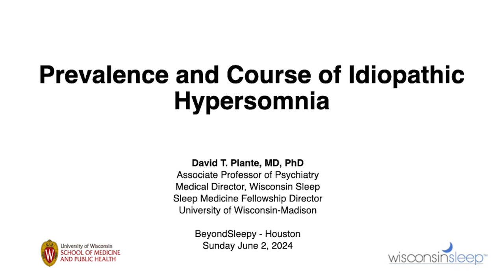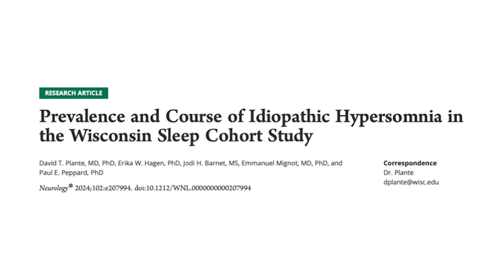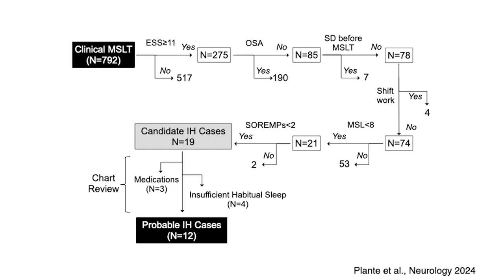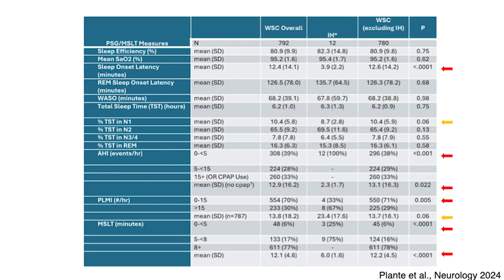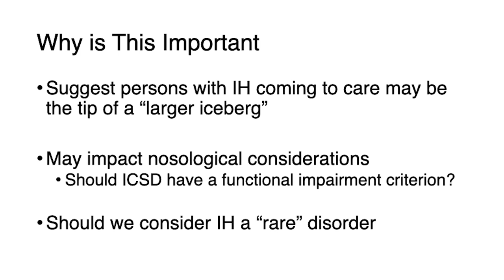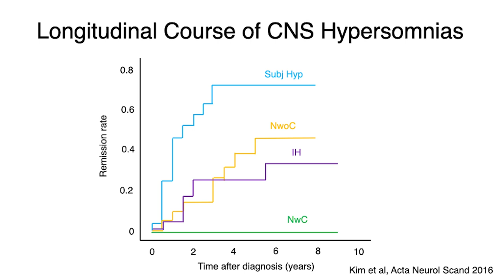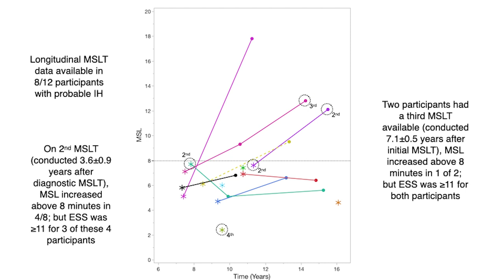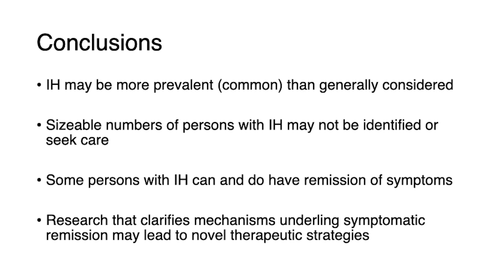Prevalence and Course of Idiopathic Hypersomnia with David Plante, MD, PhD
At BeyondSleepy 2024 in Houston, TX, Dr. David Plante discusses the recently published data on the prevalence and course of idiopathic hypersomnia along with defining what prevalence and course means.

David Plante, MD, PhD is a clinician-scientist with specific expertise in central nervous system disorders of hypersomnolence as well as the interface of sleep and neuropsychiatric disorders. He is currently an Associate Professor of Psychiatry at the University of Wisconsin-Madison, where he also serves as the Medical Director of the Wisconsin Institute for Sleep and Consciousness/Wisconsin Sleep and as the Program Director of the clinical sleep medicine fellowship.